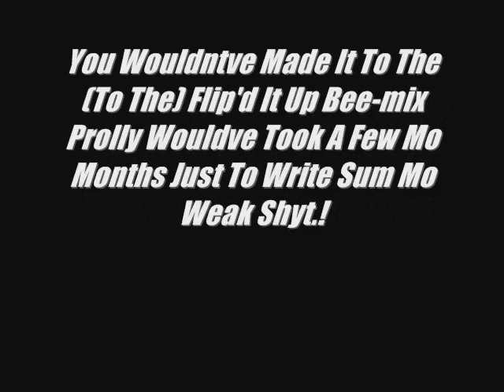No Subliminal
I Surpass What They Cant Pass So Tell Dem Pass The Crowd Lyke Now... Shot Out To Da Nigga Im Dissin; ace dreams.lol